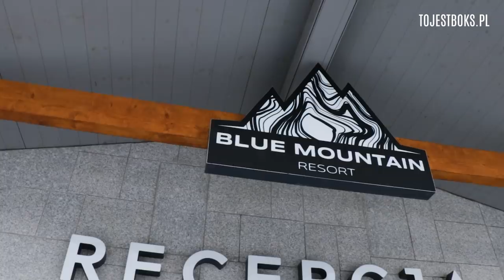VLOG: SZPILKA i CIEŚLAK sparują w Blue Mountain! Góry, mecz w tenisa i basen